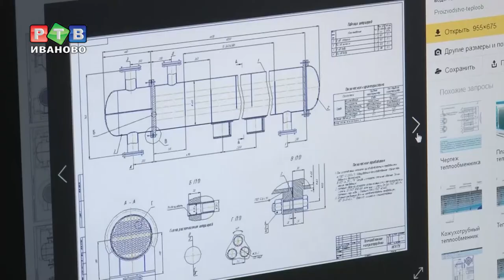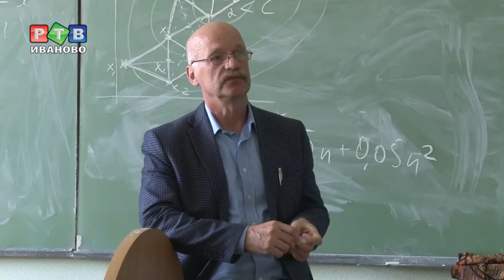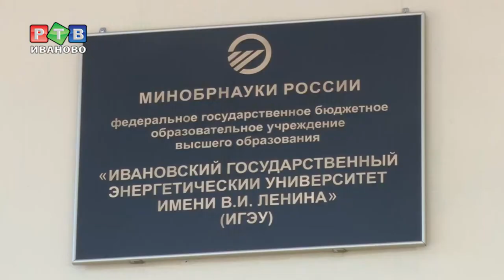Выпускники ищут работу